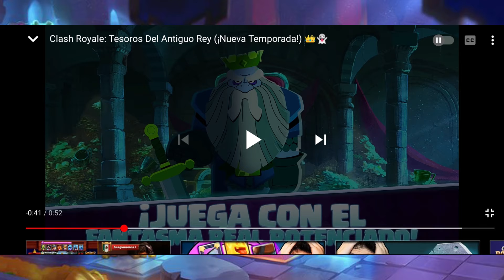TEMPORADA 17 (TESOROS DEL ANTIGUO REY) CAMBIOS DE BALANCE Y ANÁLISIS - CLASH ROYALE